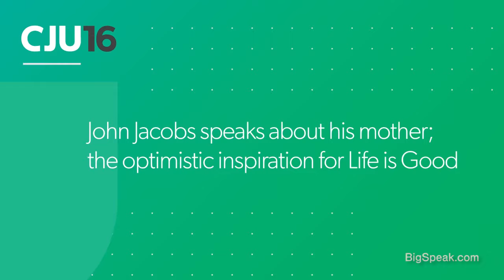John Jacobs - Keynote Highlights 1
Keynote speaker John Jacobs is co-founder and CCO (Chief Creative Optimist) of Life is Good, which spreads the power of optimism through inspiring art, a passionate community, and groundbreaking nonprofit work.

John and his brother Bert launched their business with $78 in their pockets, selling T-shirts in the streets of Boston. Today, Life is Good is a $100 million positive lifestyle brand sold by over 2,000 retailers across the US and Canada.

John provides the creative vision to guide the art and messaging direction of Life is Good to inspire optimism in everyone the brand touches. John enjoys outdoor adventures with his family, awkward dancing and diving into the water to catch things.